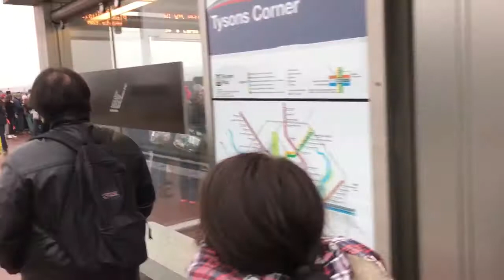Women's March Washington D.C.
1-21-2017 Women's March in Washington D.C. There were well over a million people protesting. The trains were packed with people commuting downtown. People from all over the country, all races, colors, young/old, female/male, etc. to exercise their right to peaceful protest and freedom of speech. Very powerful message sent out that the president-elect/ now "president" does not speak for the majority of Americans. I did NOT attend the march but I do support the cause.